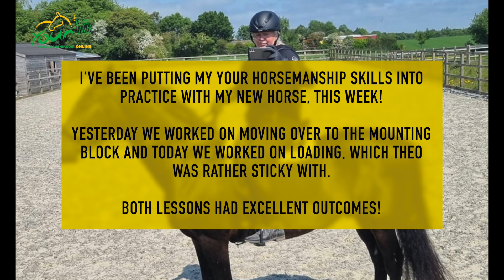Have you got a new horse? Remember the 3 "P"s!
A quick tip for those with new horses... Remember the 3 "P"s... Purpose, Patterns and Praise! Your Horsemanship members have a monthly Q&A session, where they get to ask me any questions about their horses and training.

Explore the benefits of of membership of YourHorsemanship where you will also find out shop and events.